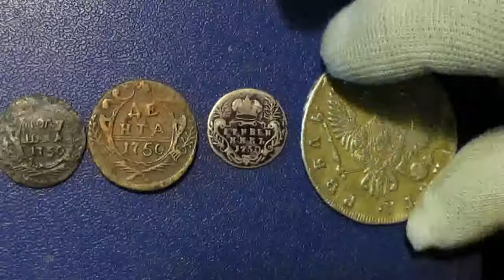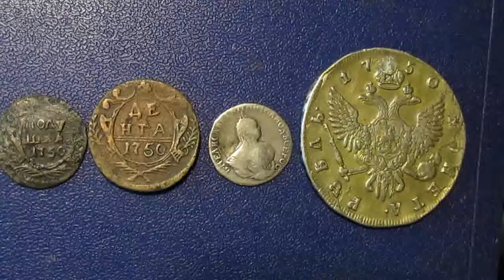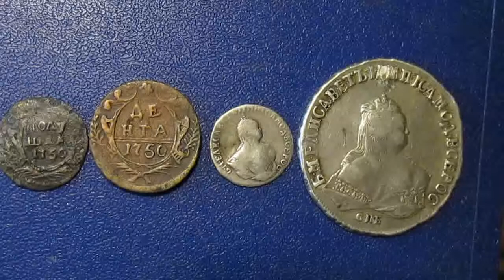События истории России и мира за 1750 год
1750 (тысяча семьсот пятидесятый) год по григорианскому календарю — невисокосный год, начинающийся в четверг. Это 1750 год нашей эры, 750 год 2 тысячелетия, 50 год XVIII века, 10 год 5-го десятилетия XVIII века, 1 год 1750-х годов.